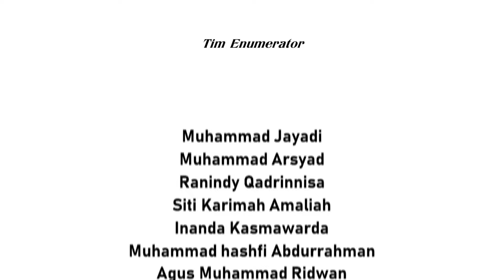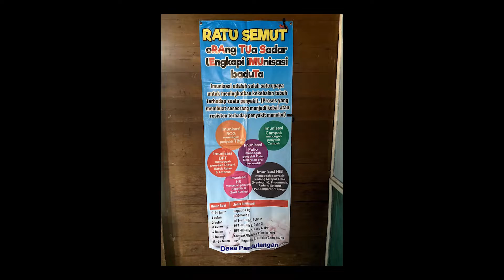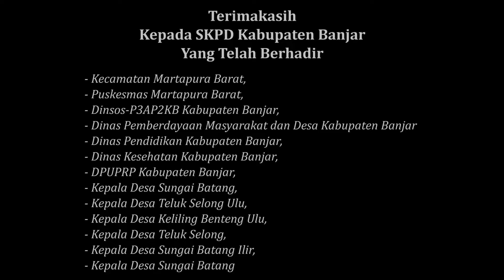ANALISIS KEBIJAKAN KONVERGENSI STUNTING